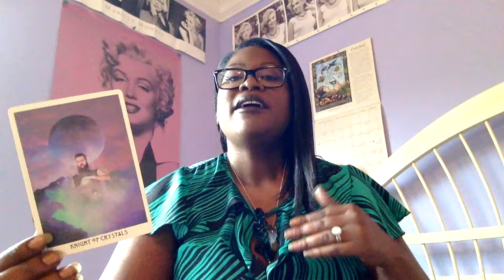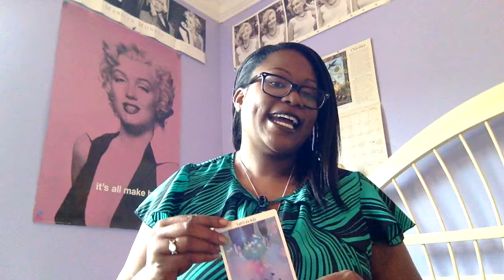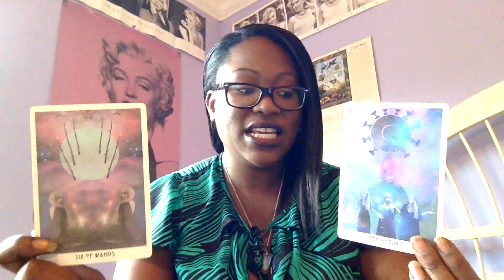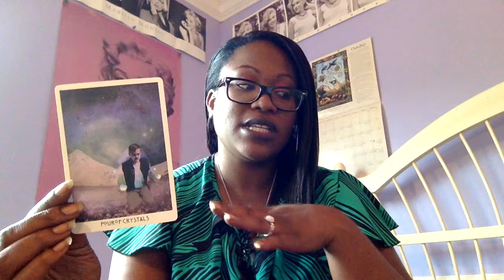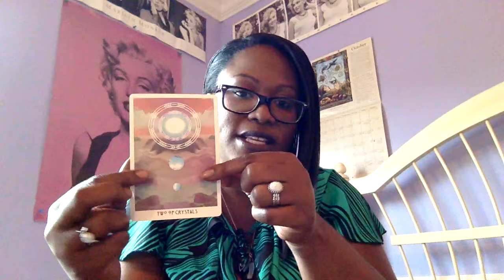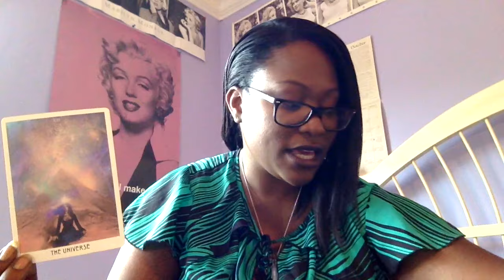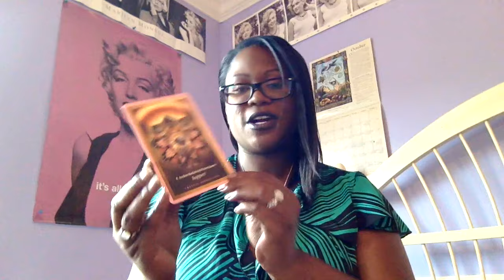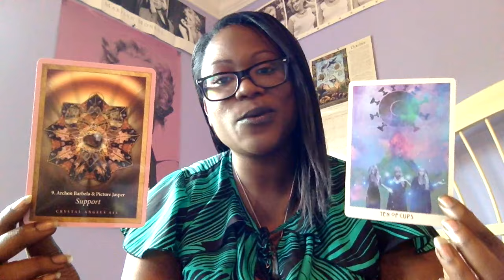Weekly Tarot + Oracle Reading | October 3rd to 9th 2016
The Universe asks us to find support this week, and oh ya, victory may be ours too! xo Ariel READINGS
Twitter + Instagram: @mavenunmasked